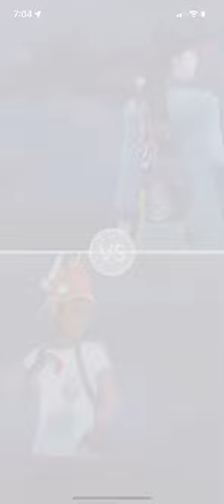Pokemon go 1 v 1 Battle w Deam Boy He crushed me!